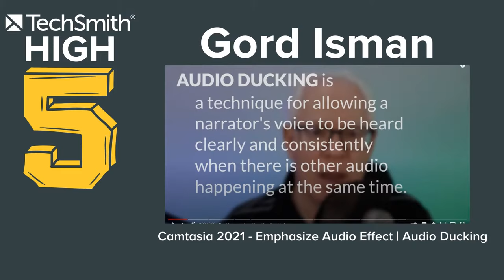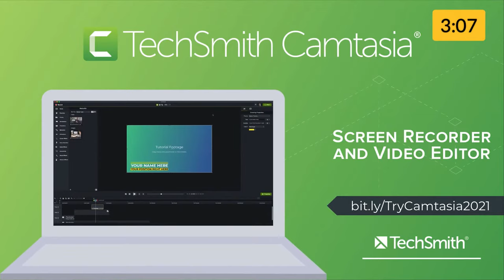Tips and Tools We Use to Make Our Tutorial Videos | Jason Valade and Ryan Eash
What does it take to make your tutorial videos shine?

Jason Valade and Ryan Eash are both Instructional Designers at TechSmith with several years of experience creating high-value instructional videos.

Jason is also an ATD Master Trainer and has a background as a classroom teacher. He loves teaching and training people on all things TechSmith-related. Ryan works on the customer education team creating video tutorials and course materials to help customers learn how to utilize TechSmith tools.

This world-class Instructional Designer duo has plenty of tips, tactics, and advice to share, so tune in to learn more.

Learning points from the episode include:

• Why you should focus on one thing at a time
• How TechSmith’s tiered video system works
• Why not every video needs to be perfect
• The top Camtasia tools to try out
• How to ensure your audio is top quality even when recording at home
• Why both short and long videos have their place

To read the blog post on the topic or listen to the podcast episode, go